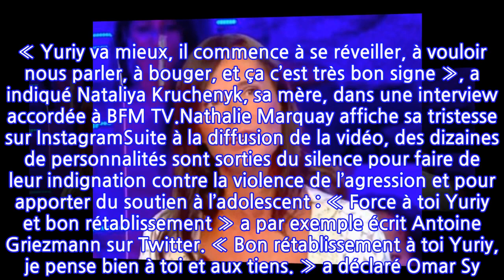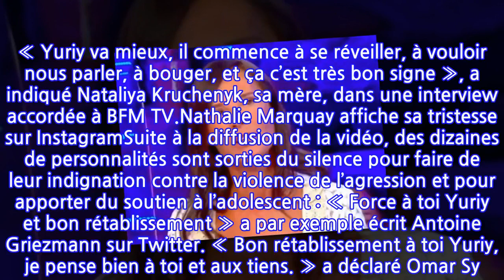Nathalie Marquay dévastée : son cri du coeur sur Instagram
Une vidéo insoutenable sur laquelle on voit le jeune homme roué de coups par une dizaine d’individus. Au sol, l’adolescent est frappé à coups de pied, de batte et de bâton durant plusieurs minutes. Les agresseurs le laissent ensuite gisant sur le sol avant de prendre la fuite.Hospitalisé depuis son agression qui a eu lieu le 15 janvier, Yuriy a passé plusieurs jours dans le coma. L’adolescent est aujourd’hui toujours à l’hôpital Necker dans un état grave. « Yuriy va mieux, il commence à se réveiller, à vouloir nous parler, à bouger, et ça c’est très bon signe », a indiqué Nataliya Kruchenyk, sa mère, dans une interview accordée à BFM TV.Nathalie Marquay affiche sa tristesse sur InstagramSuite à la diffusion de la vidéo, des dizaines de personnalités sont sorties du silence pour faire de leur indignation contre la violence de l’agression et pour apporter du soutien à l’adolescent : « Force à toi Yuriy et bon rétablissement » a par exemple écrit Antoine Griezmann sur Twitter. « Bon rétablissement à toi Yuriy, je pense bien à toi et aux tiens. » a déclaré Omar Sy. De son côté, Cyril Hanouna s’est également insurgé : "Je suis sous le choc des images de l’agression du jeune Yuriy. Elles sont d’une violence inouïe. Aucun d’entre nous ne veut de cette société ! C’est inadmissible ! Toutes mes pensées vont à lui et sa famille".Sur Instagram, Nathalie Marquay a réagi en écrivant : "Mon cœur de maman pleure" avant d’avoir "une pensée profonde pour les parents". Voir cette publication sur InstagramUne publication partagée par - (@nathalie_marquay_pernaut) À lire aussi : Nathalie Marquay recadre une internaute après une critique sur son mari Jean-Pierre PernautAliénor de la Fontaine